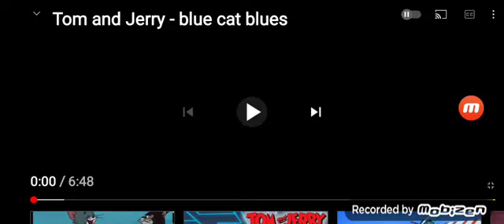blue cat blues 1956 title